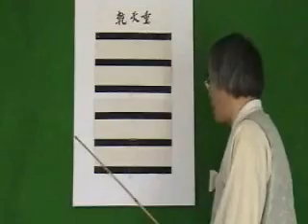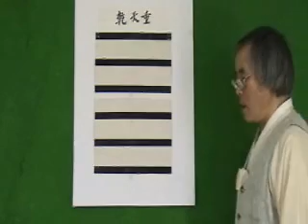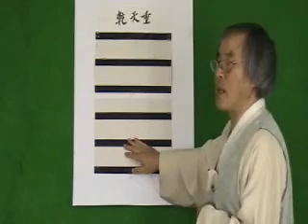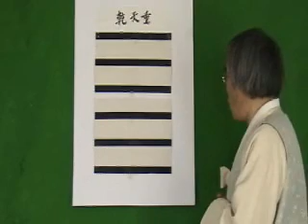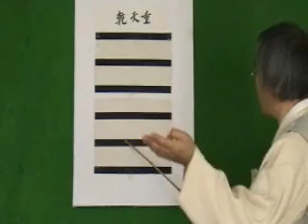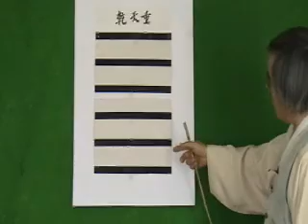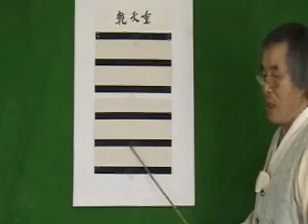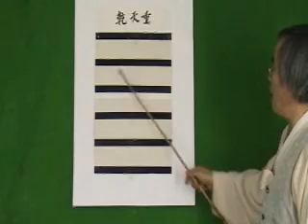주역-4강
주역공부에
도움되기
바랍니다